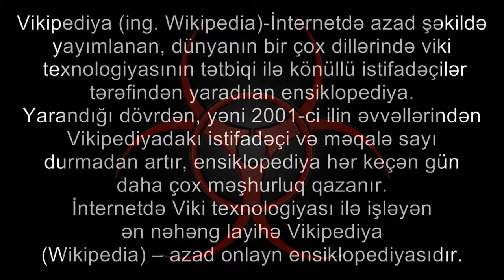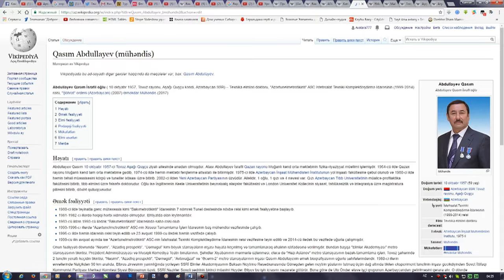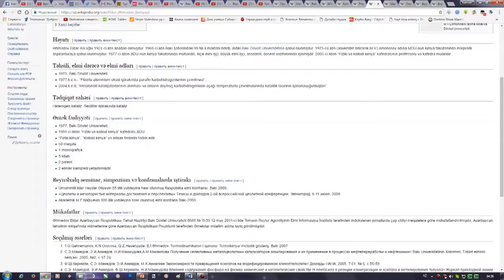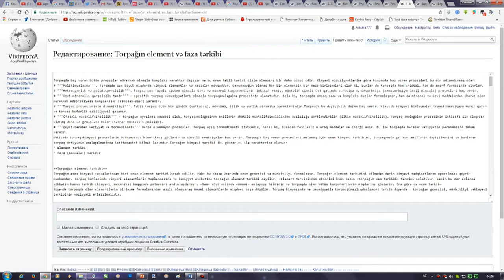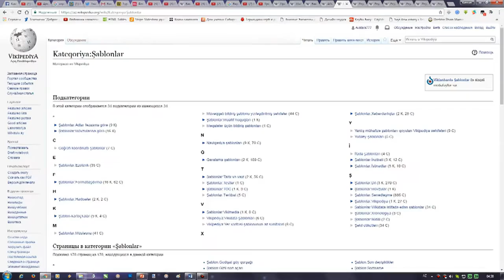Vikipediya üzrə kısa praktiki kurs/Краткий практический курс по Википедии